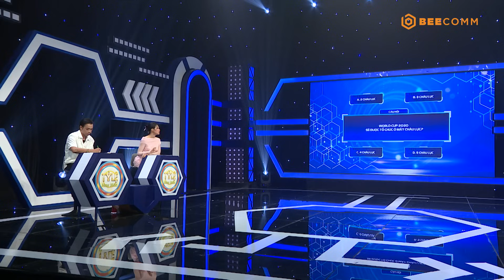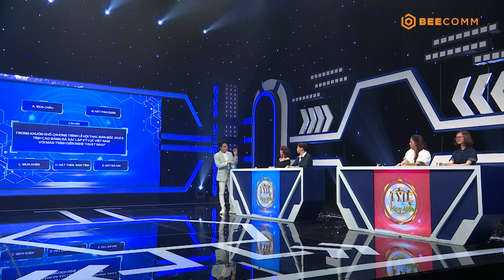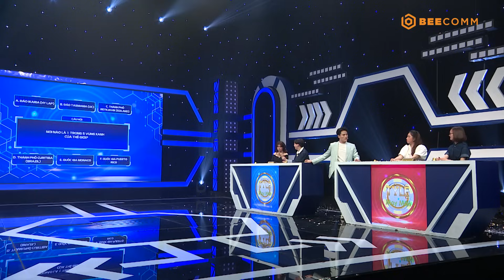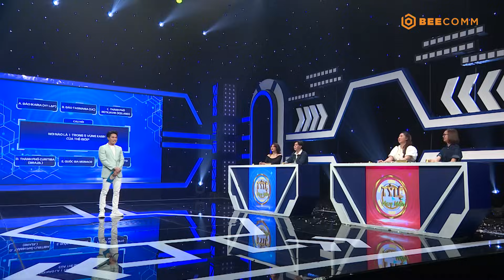Võ Tấn Phát "run" khi thấy ban lãnh đạo, Lê Lộc, Hoàng Phi liên tục gây rối | Tỷ Lệ May Mắn Tập 157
✨✨✨Tỷ lệ may mắn - chương trình giải trí không những mang lại cho khán giả những phút giây thư giãn mà còn chứa đựng rất nhiều kiến thức bổ ích thuộc đa dạng các lĩnh vực khác nhau trong cuộc sống. Với mỗi tập phát sóng sẽ có sự tham gia của 2 thành viên cố định với vai trò là "Người dẫn đường" và "Kẻ gây rối". Nhiệm vụ của họ là phải làm sao để cho 2 đội chơi (mỗi đội 2 người) hoàn toàn tin tưởng vào lời tư vấn của mình dù đáp án mình đưa ra có thể đúng hoặc sai.

Tuy nhiên, người chơi có quyền phản bác, lựa chọn nghe theo hoặc không nghe theo những lời tư vấn của "Người dẫn đường" và "Kẻ gây rối".

Chương trình được phát sóng vào lúc 9h50 trên VTV3 và 10h30 tại kênh Youtube BEE OFFICIAL.

© Tất cả video thuộc các chương trình của BEE OFFICIAL đã được đăng ký bản quyền với Youtube. Vui lòng không sao chép, re-upload dưới mọi hình thức.